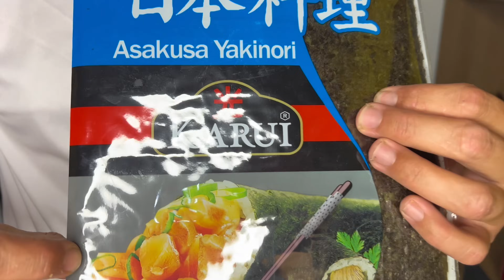BACALHOADA | CEIA DE NATAL NA ROÇA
Oi seus "Vegano Pobre"!
Tudo bem?

Hoje mostraremos pra vocês como fazer Bacalhoada vegana fácil e muito saborosa!

I N G R E D I E N T E S:
Carne de Jaca
Sal
Creme de leite (vegano)
Azeite
Cebola
Pimentão vermelho
Batatas
Alga nori
Levedo nutricional
Azeitonas pretas

Caso tenham perguntas, não deixem de PERGUNTAR 😁🙏👍💚

COMENTEM O VÍDEO, ISSO É MUITO IMPORTANTE PARA NÓS 😄🙏

☑️ Quer nos enviar um presente pelos correios?
Envie para este endereço:

Para: Rafael Medeiros (Shazam)

Rua Domingos Teodoro de Oliveira,n°11
Bairro: Sobradinho
São Thomé das Letras/MG
Referência: Entregar no depósito de construção
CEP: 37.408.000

0:01 Inscreva-se em nosso canal =)

⚠AVISO IMPORTANTE⚠: NOSSO CANAL NÃO POSSUI NENHUMA RELAÇÃO COM O GRUPO VEGANO POBRE DO FACEBOOK,  E NEM COM O INSTAGRAM @VEGANOPOBREOFICIAL